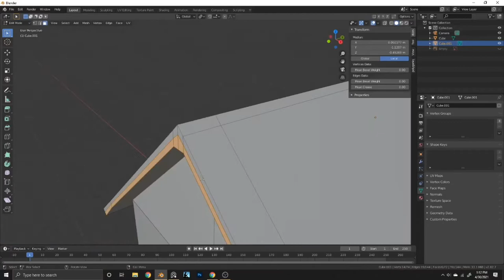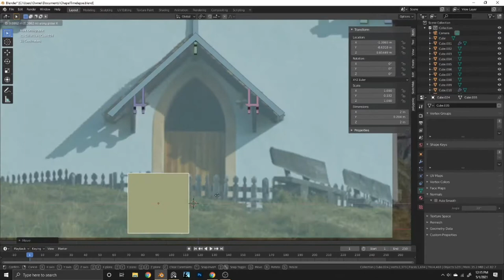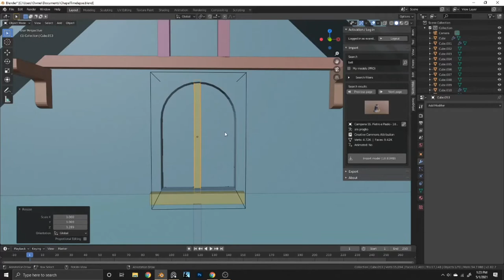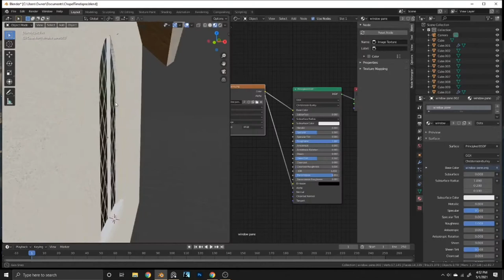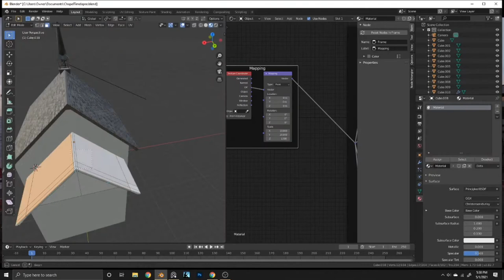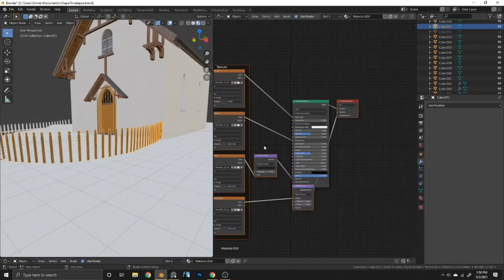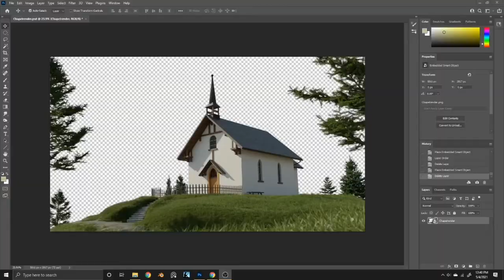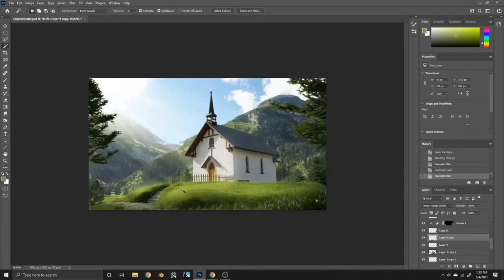BLENDER TIME LAPSE: MODELING A SWISS CHAPEL SCENE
I referenced the iconic chapel in Belalp Switzerland for this scene.